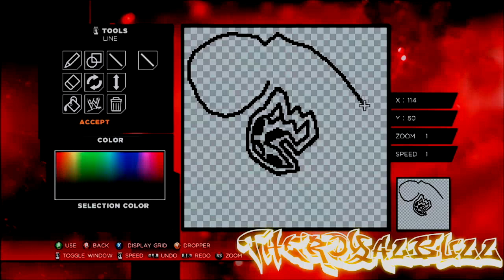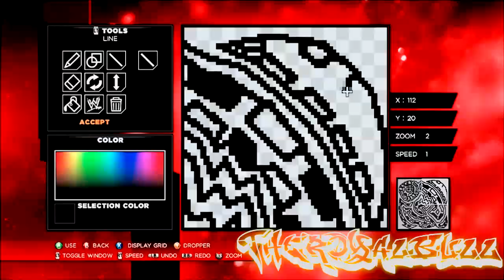WWE 2K14 Paint Tools INK #1 - How to make!!! Amazing Chest/Arm/Back Tattoo !! (Speed Art)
- If you value the content on this channel, please help me out here.
Free to download on XBOX LIVE Community Creations - Keywords are: Custom Chest Tattoo
Amazing Tattoo for an Amazing CAW :)
Should i make more??